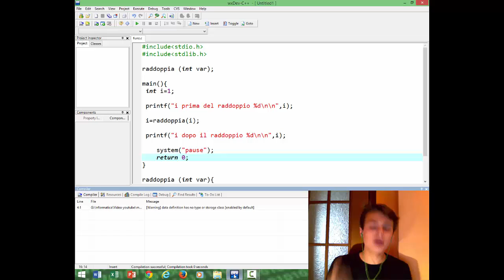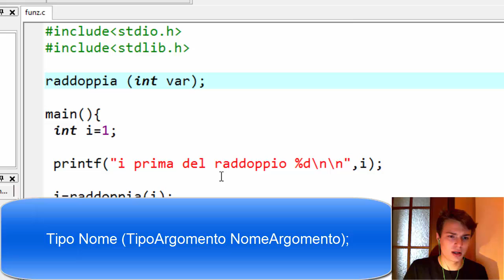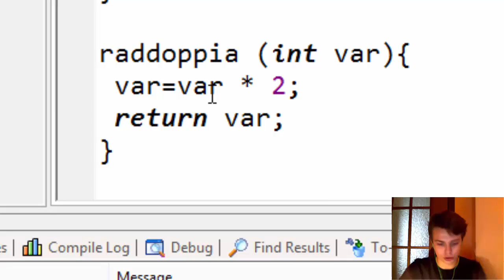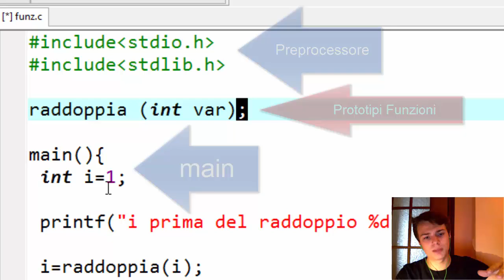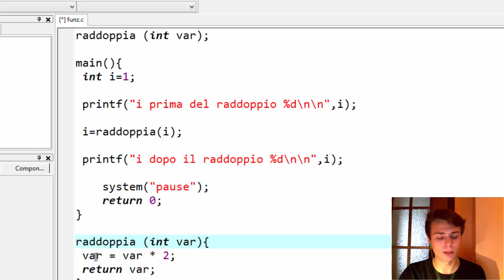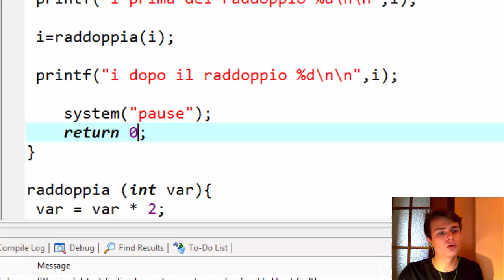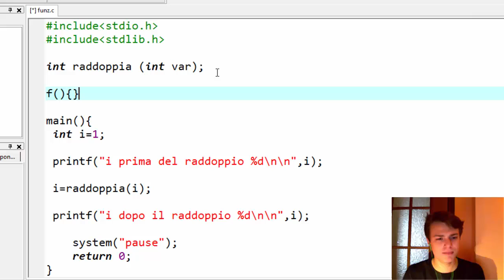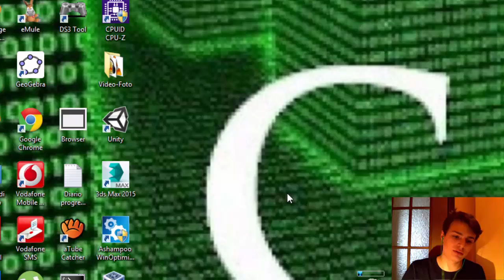Tutorial Linguaggio C - 9 Lezione - Prime Funzioni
Oggi cominciamo con le funzioni esterne